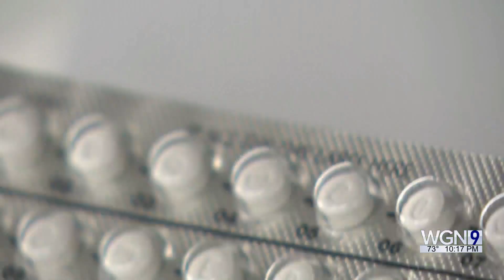A look at the FDA's decision to approve over the counter birth control